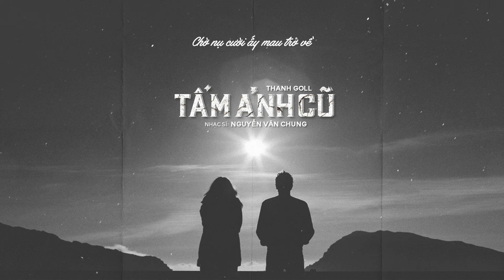TẤM ẢNH CŨ (Acoustic) - Thanh Goll | ST: Nguyễn Văn Chung | Acoustic Thế Hệ 8x 9x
✔ Đây là Video thuộc "NGUYỄN VĂN CHUNG MUSIC". Đề nghị các tổ chức, cá nhân không re-up dưới mọi hình thức. Nếu phát hiện có thể dẫn đến khóa kênh vĩnh viễn.
© Bản quyền thuộc về "NGUYỄN VĂN CHUNG MUSIC" - Nhạc sĩ Nguyễn Văn Chung